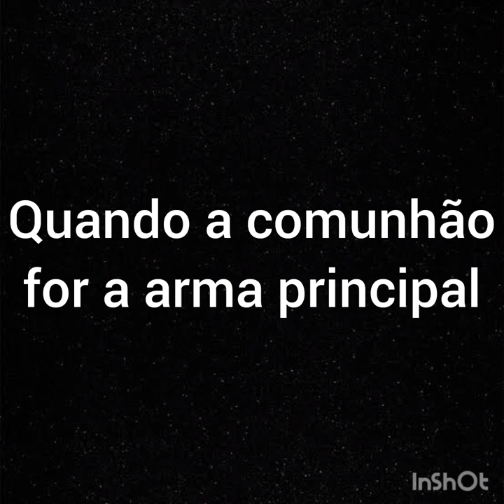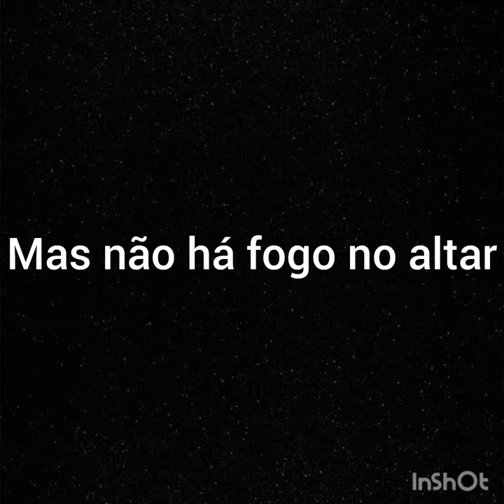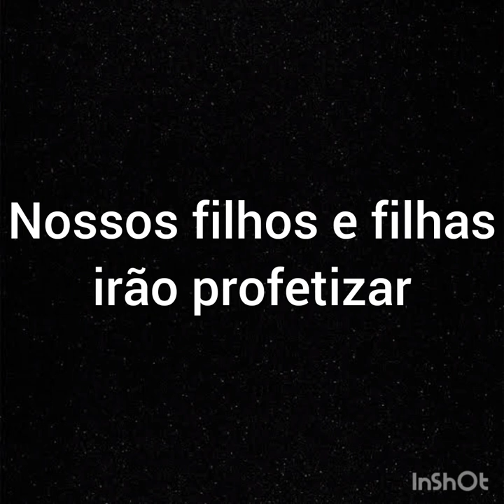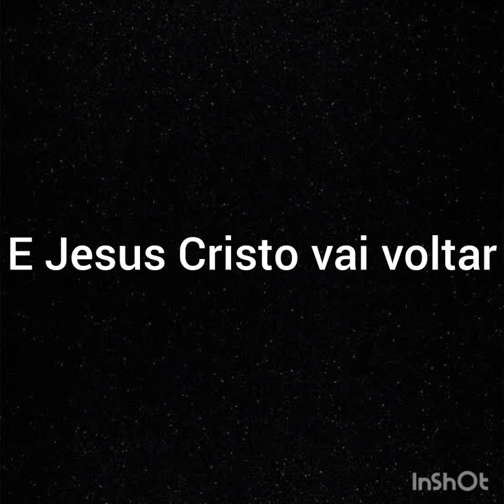Sem bateria - Playback - Quando o Espírito soprar Fernando Iglesias - Com letra